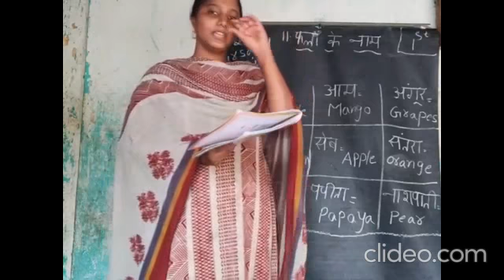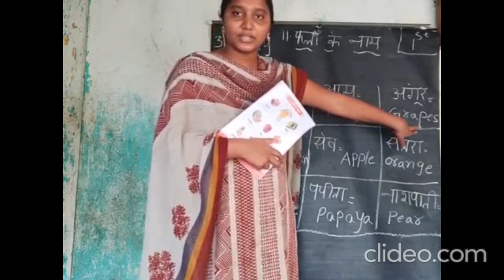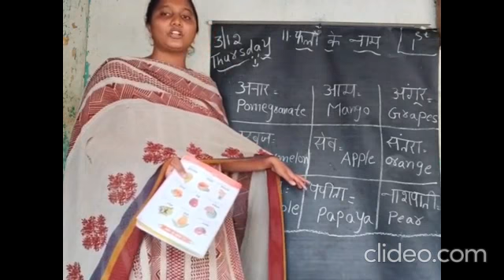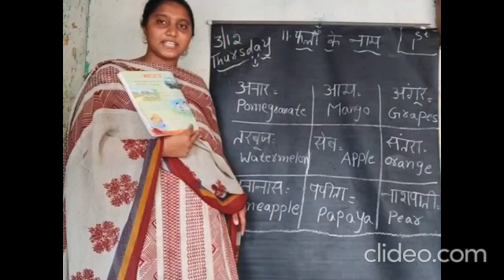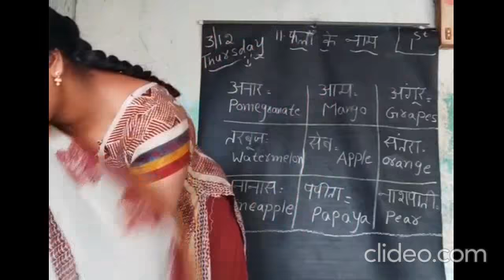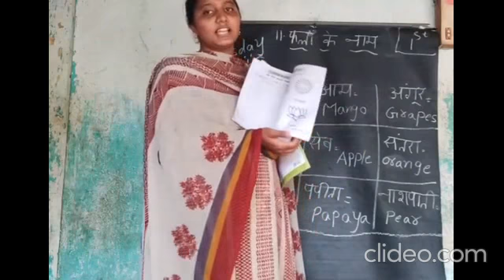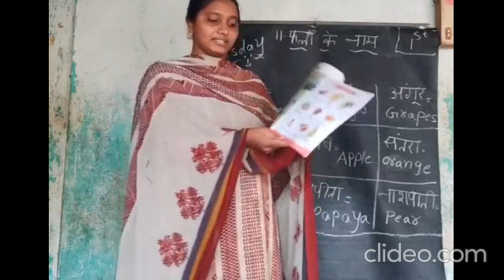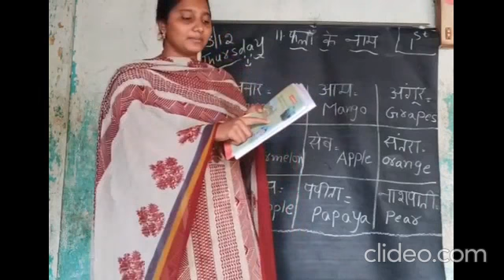1ST HINDI.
EXPLAINING THE LESSON.